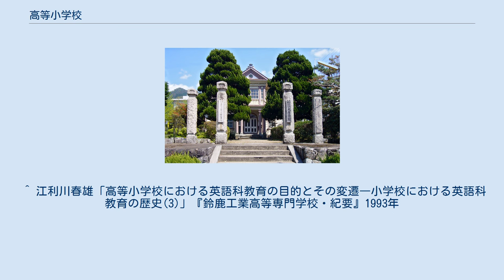高等小学校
旧氷上郡各町村組合立高等小学校 高等小学校（こうとうしょうがっこう）は、明治維新から第二次世界大戦勃発前の時代に存在した、後期初等教育・前期中等教育機関の名称。
略称は高等科（こうとうか）や高小（こうしょう）。
現在の中学校（第1学年・第2学年）に相当する。
 尋常小学校の科目に、手工・実業・家事（女子のみ）が加わる。
 高等小学校はあくまでも初等教育であったために、同年齢の旧制中等教育学校生徒が英語や漢文を学んでいるとき、高等小学校にそれらはなく、数学ではない算術（算数）を学んでいた。
ただ英語などは学校によっては教えていた。
 1936年（昭和11年）の統計では尋常小学校卒業者の66%が進学した。
また、旧制中等教育学校（旧制中学校、高等女学校）の受験に失敗した浪人生も進学していて、受験予備校の役割もあった。
 卒業者の半分以上は就職や家業を継ぐなどしたが、旧制中等教育学校や師範学校への進学もあった。
特に師範学校については、学費が無料であり多くが全寮制であったため、成績優秀であるが経済的な事情から旧制中学校進学を断念した生徒が多く進学した。
 ^ a b 『事典 昭和戦前期の日本』 377頁。
 ^ 国民学校令等戦時特例（昭和19年2月16日勅令第80号）第2条 ^ a b 『事典 昭和戦前期の日本』 378頁。
 ^ 江利川春雄「高等小学校における英語科教育の目的とその変遷―小学校における英語科教育の歴史(3)」『鈴鹿工業高等専門学校・紀要』1993年